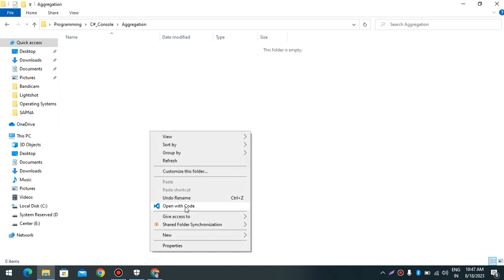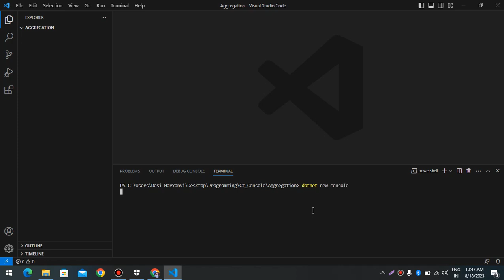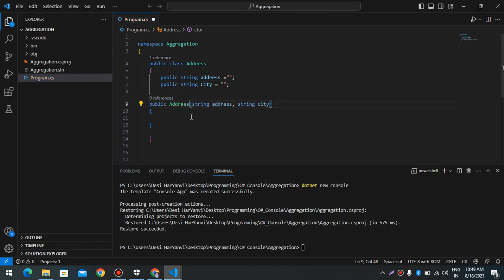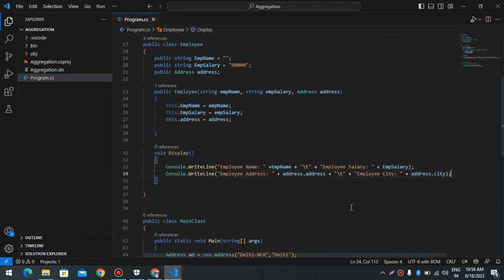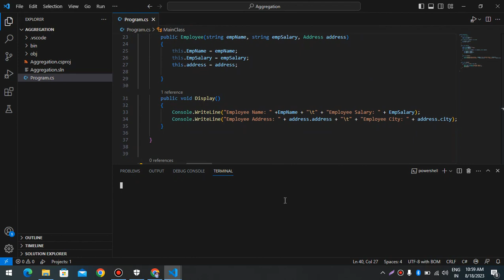Aggregation in C# Hindi Inheritance in C# hindi